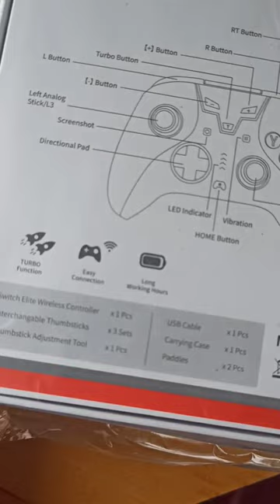new GamePad for review on my desk